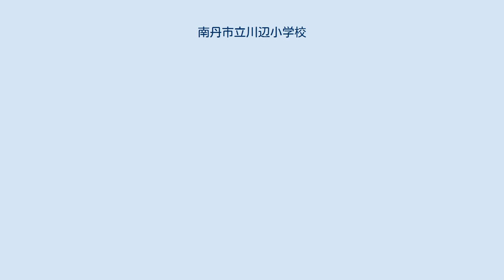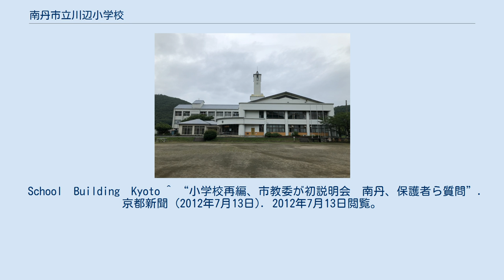南丹市立川辺小学校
京都府の公立小学校_(廃止)
南丹市立川辺小学校（なんたんしりつ かわべしょうがっこう）は、かつて京都府南丹市園部町船岡にあった公立小学校。
1872年学制令により上河内村（船岡）の寺小屋を有業校と称し、殿田小学校分校と定める。
1947年川辺村立川辺小学校と改称する。
1951年園部町と川辺村が合併し園部町立川辺小学校と改称する。
2005年京都府医師会より「学校歯科保健優良校」の表彰を受ける。
2014年度末に実施される南丹市の小学校再編計画に基づき閉校、統合後は南丹市立園部第二小学校へバス通学となる。
閉校後、川辺振興会によっておいでーなかわべとして運用される。
 校舎正面にある澪標（航路の標識）をイメージした時計台（みおつくしの塔）が特徴。
 School　Building　Kyoto ^ “小学校再編、市教委が初説明会　南丹、保護者ら質問”. 京都新聞 (2012年7月13日). 2012年7月13日閲覧。
 ^ a b “学校のシンボル修復　京都・南丹の川辺小、今春廃校控え”. 京都新聞 (2015年1月28日). 2015年1月28日閲覧。
 ^ a b “統合後も和太鼓、合唱は継続　 京都・園部2小”. 京都新聞 (2015年1月22日). 2015年1月28日閲覧。
 　• 南丹市教育委員会ホームページ